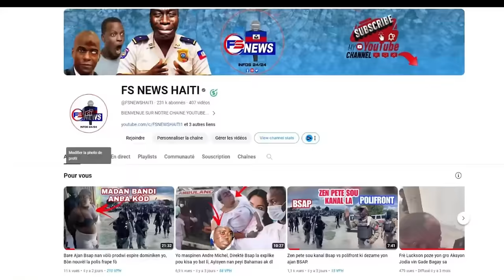Flash: Utag mete Solda Bandi Izo Yo Anba Kòd, Viv Ansanm andyable, Chef Gang Klodel Tonbe pa leve